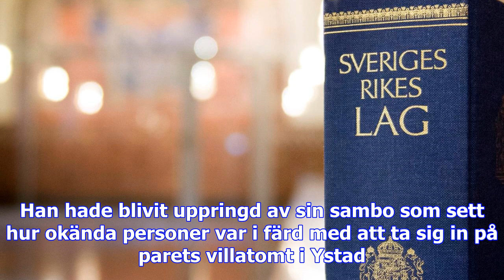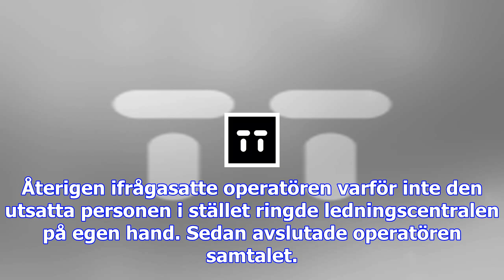Polisoperatör åtalad för dubbla tjänstefel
En kvinna som tidigare arbetade på polisens ledningscentral i Malmö åtalas för två fall av tjänstefe...